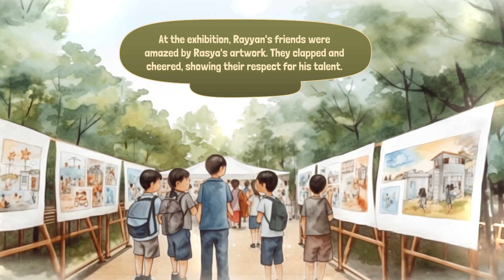The Importance Of Respect | Kids Story Videos | Kids Bedtime Story